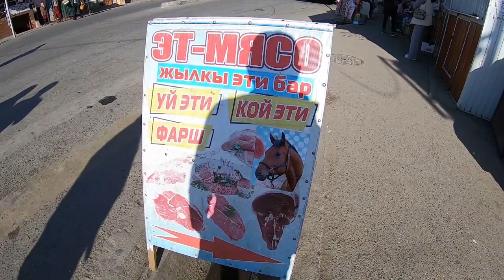Celal Abad ,KIRGIZİSTAN